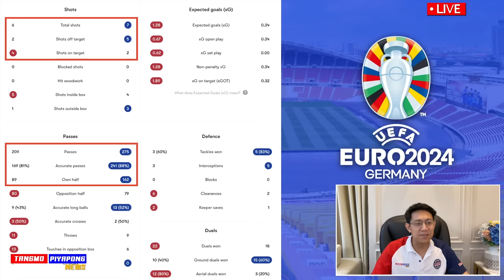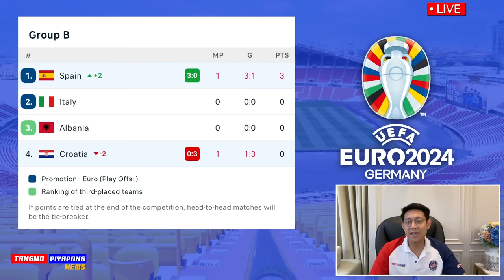ไฮไลท์ ยูโร2024 เด็กเทพ 16ปี !! สเปน ถล่ม โครเอเชีย 3-0 มันส์ !! แตงโมลง ปิยะพงษ์ยิง